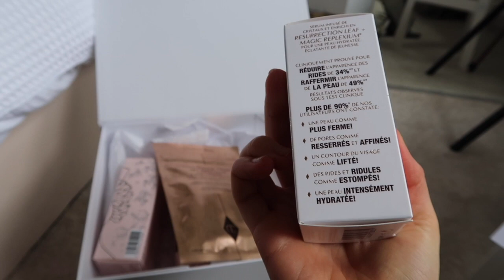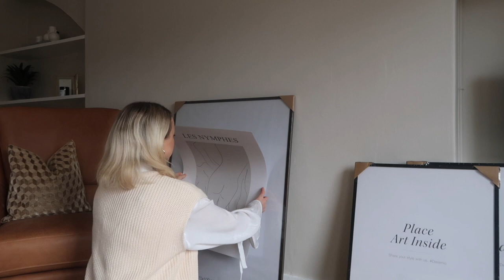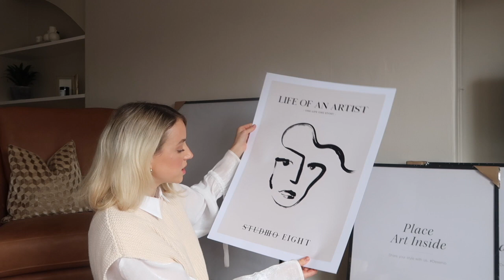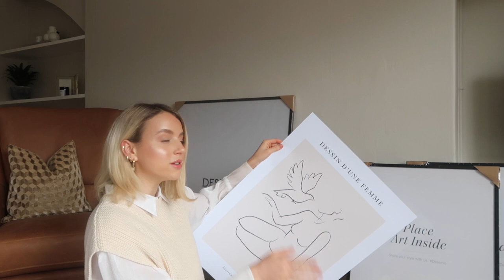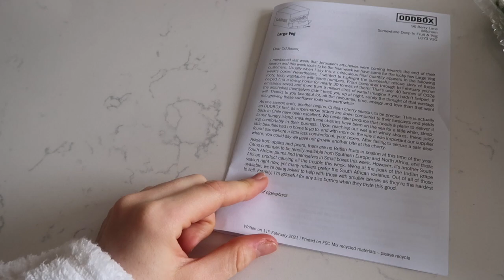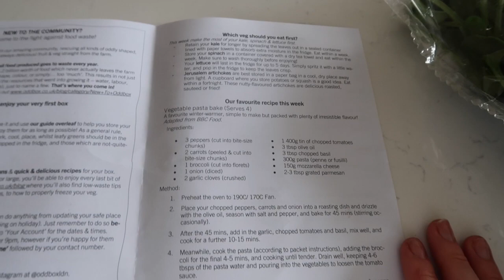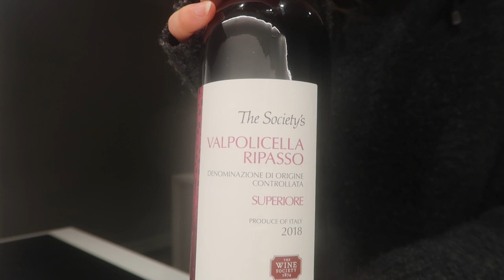WEEKLY VLOG: UNBOXING DESENIO, TRYING ODDBOX & SPRING IS ON ITS WAY!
FEATURED
pancake reels
unboxing
charlotte tilbury skincare:
magic cream
magic serum